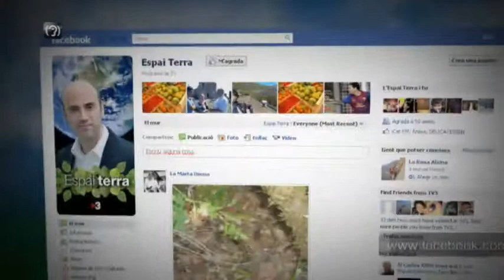TV3 - De dilluns a divendres, a les 20.00 a TV3 - "Joc de Catalunya a l'Espai Terra"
L'enigma d'aquesta setmana és: A quin hotel va dormir Buffalo Bill durant la seva estada a Catalunya?. "Joc de Catalunya a l'Espai Terra" de dilluns a divendres a les 20.00 a TV3